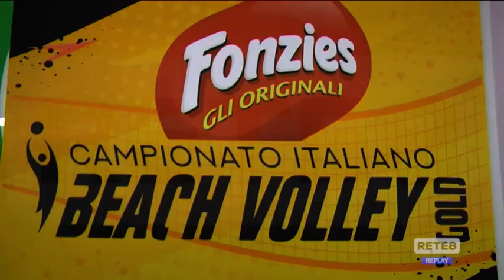Beach Volley - A Montesilvano tre tappe del campionato italiano